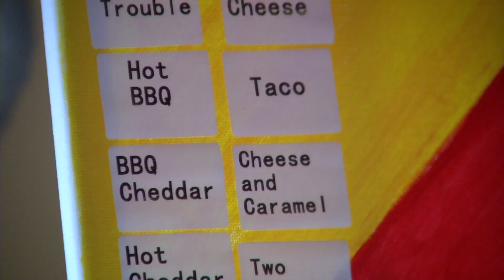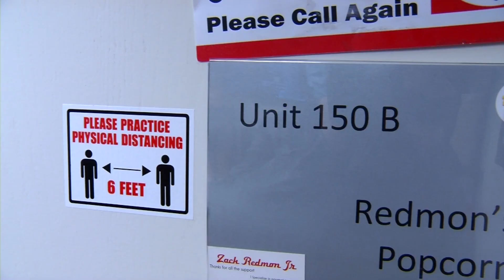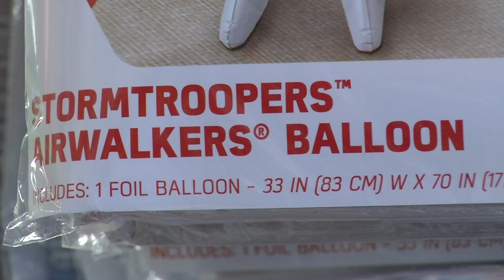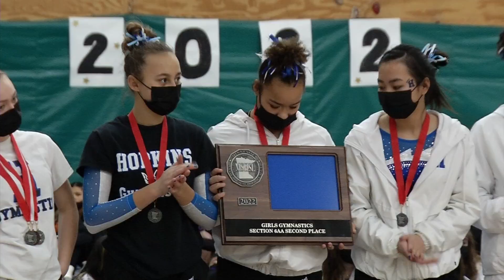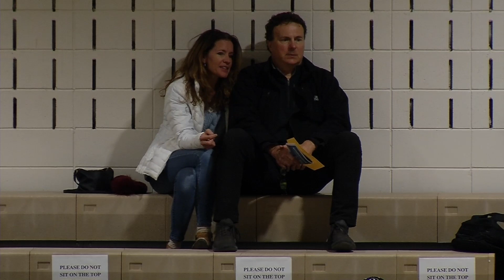CCX News Feb. 14, 2022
News

Paid Family Medical Leave Bill

School District Mask Policy Updates

Maple Grove Apartment Proposal

New Location for Redmon’s Popcorn in New Hope

Business Matters: The Corner Balloon Shoppe

Sports

Armstrong-Cooper girls hockey falls to Blake in Section 6AA quarterfinals

Wayzata beats out Hopkins for Section 6AA gymnastics title

Wayzata boys basketball beats Hopkins